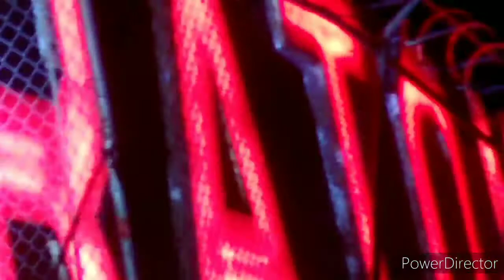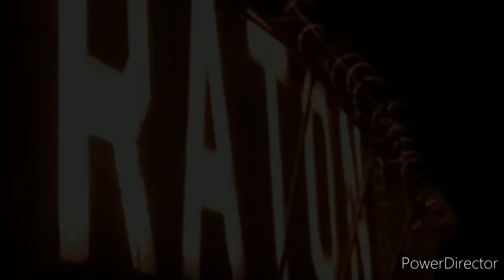JUST ME- CEASAR FT. JESS MARIE